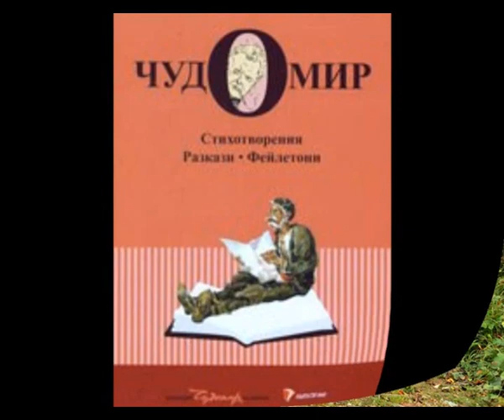Чудомир - "Електриката на Митя Питето", изп. Богдан Дуков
Димитър Христов Чорбаджийски (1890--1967) с псевдоним Чудомир е български писател-хуморист, краевед и художник.Първите му изяви в печата датират от 1907 г., когато негови карикатури и римувани злободневки биват публикувани във вестник Балканска трибуна; после следват първите му фейлетони, разкази, епиграми, публикувани от списанията Барабан, Остен, Жило, Червен смях, както и от вестниците Слово, Зора, Искра (Казанлък) и др. Чудомир придобива голяма популярност чрез кратките си хумористични разкази — те не слизат от читалищните сцени, а книгите му за кратко време претърпяват многобройни издания./ Chudomir (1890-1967) ist Bulgarische Schriftsteller, bekant mit seine Satirische Erzählungen und Feiletonen.“ Der Strom von Mitja Piteto" - Darsteller und Inszenierung - Bogdan Dukov, 2019).